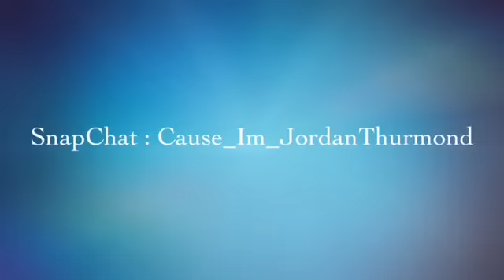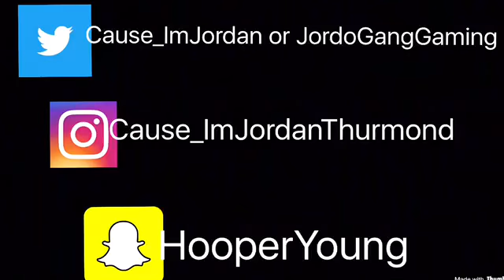NFL | 73 Overall Team Madden 18 Ultimate Team Gameplay Ep.1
Live Reactions
Twitter @Jt_Hoop40 & @GangJordo
SnapChat Hooperyoung
Games I Play :
NBA 2k
Madden
MineCraft
Sometimes MLB The Show

Gaming Is A Hobby

Music
Lud Foe- The Race
Boyz to Men- Its So Hard To Say Goodbye To Yesterday
Tamela Mann- Take Me To The King
Young M.A- OOOUUU
Drake- Free smoke
Logic- Ballin